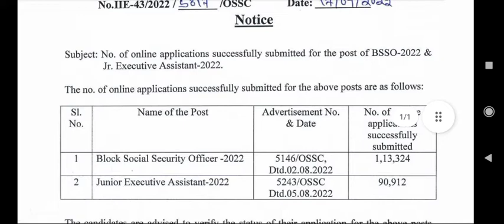ଆସନ୍ତୁ_ଜାଣିବା_କେତେପିଲା_EXAMS_ଦେବେ?????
Joined Telegram...

Any Doubts Regarding Jobs.